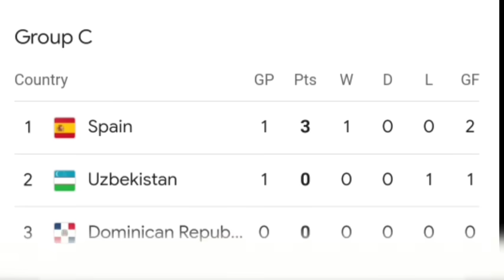Syllad ka Spain tang mar ia sdang ia ka Olympics 2024 bad thep ka Argentina ha ka last minute